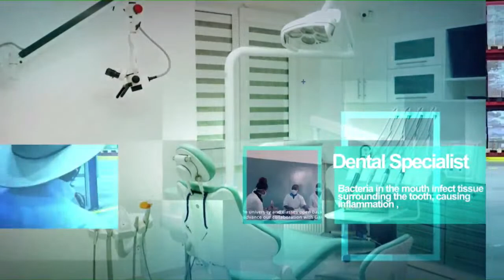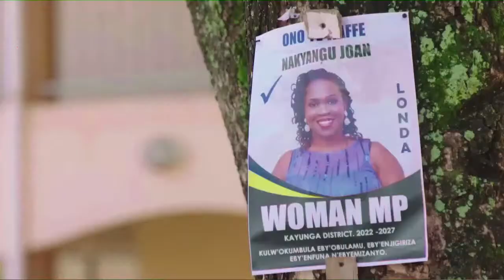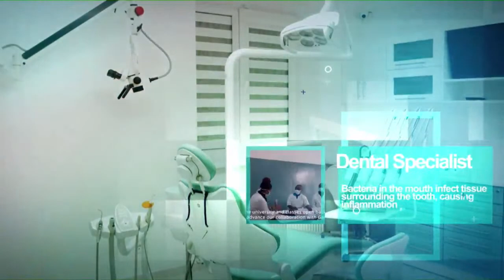LIVE: How Their Media Represents Mental Health -With Claire Nasasira Journalist I MARCH 30, 2023